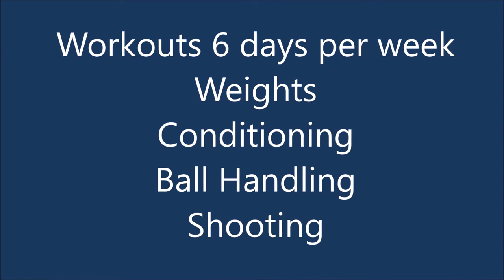Brody Haynes Pre Montreat College Workouts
Just capturing some of my in-gym workouts.